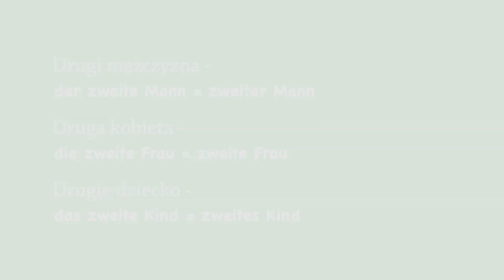NAUKA NIEMIECKIEGO - LICZBY PORZĄDKOWE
W tym filmie przedstawię Wam LICZBY PORZĄDKOWE, w którym możecie usłyszeć ich wymowę oraz zobaczyć zasady pisowni.